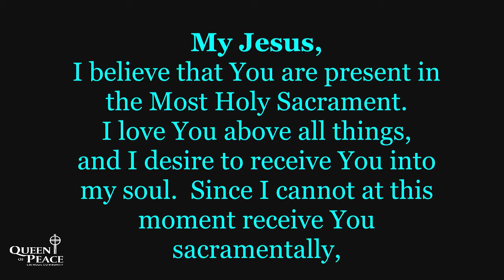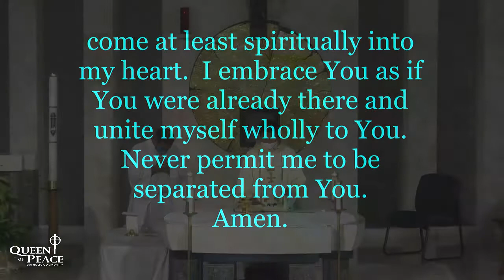Tuesday of the Sixth Week of Easter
Main Celebrant - Father Joe

Responsorial Psalm - Your right hand saves me, O Lord.